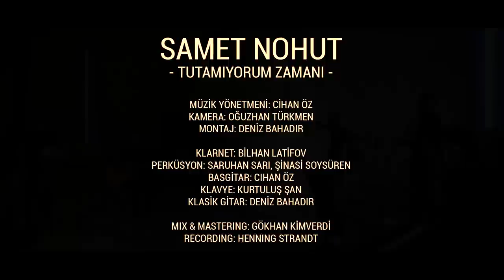Samet Nohut - Tutamiyorum zamani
Müzik Yönetmeni: Cihan Öz
Kamera: Oguzhan Türkmen
Montaj: Denİz Bahadir

Klarnet: Bilhan Latifov
Perküsyon: Saruhan Sari, Şinasi Soysüren
BasGİtar: Cihan Öz
Klavye: Kurtulus Şan
Klasik Gitar: Denİz Bahadir

Mix & Mastering: Gökhan Kimverdi
Recording: Henning Strandt

■ db Production